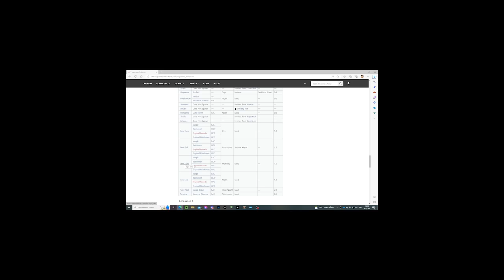ตามล่าหาเสือในตำนานแห่งหอคอยทั้ง 3 ตัว! - Minecraft Pixelmon 2023 #7